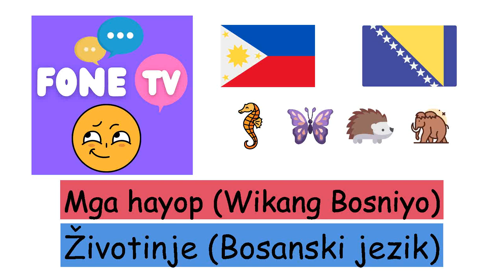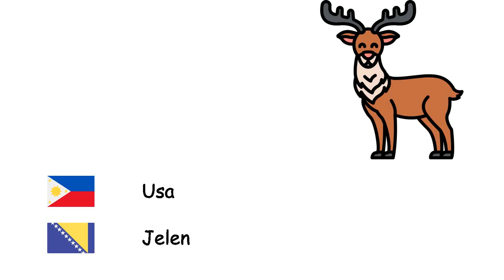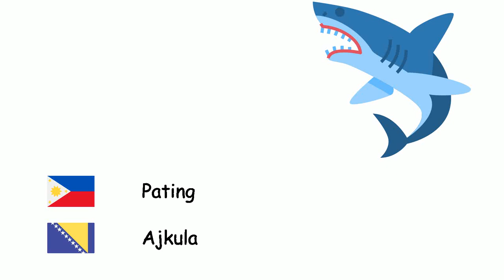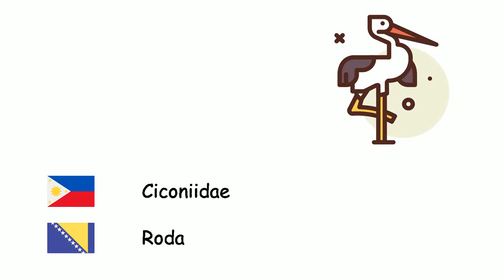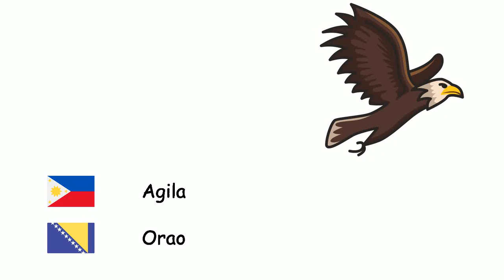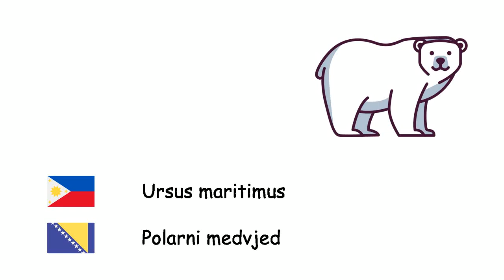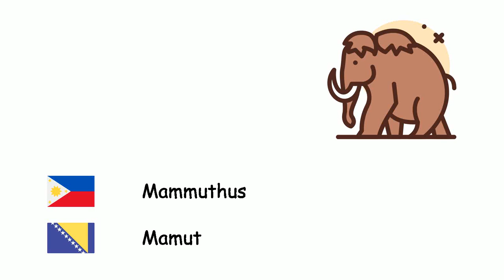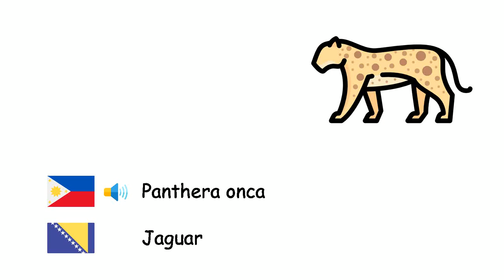Mga hayop (Wikang Bosniyo) (tl-bs)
Fone TV
tl-bs-1
Životinje (Bosanski jezik)
Pugita - hobotnica
Bubuyog - pčela
Leon - Lav
Kabayo - Konj
Oso - Medvjed
Isda - Riba
Kuwago - Sova
Toro - Bik
Kamelyo - kamila
Baboy - Svinja
Asno - Magarac
Bubuwit - Miš
Gadya - Slon
Selyo ng monghe - Tuljan redovnik
Rinosero - Nosorog
Usa - Jelen
Baka - Krava
Kanggaro - Kengur
Tigre - Tigar
Pagong - Kornjača
Langgam - Mravi
Kambing - Koza
Pusa - Mačka
Paruparo - Leptir
Tupa - Ovce
Pating - Ajkula
Aso - Pas
Palaka - Žaba
Lobo - Vuk
Ibon - Ptice
Unggoy - Majmun
Bibi - patka
Gagamba - Pauk
Ailuropoda melanoleuca - Panda
Pikoy - Papagaj
Penguino - Pingvin
Kuneho - Zec
Manok - Kokoška
Soro - Lisica
Buwaya - Krokodil
Ahas - Zmija
Lumba-lumba - Delfin
Sebra - Zebra
Dyirap - Žirafa
Paniki - Šišmiš
Skunk - tvor
Parkupino - Jež
Acinonyx jubatus - Gepard
Hyaenidae - Hijena
Ciconiidae - Roda
Dinosauro - Dinosauri
Uod - Crv
Brachyura - kraba
Alakdan - Škorpion
Balyena - Kit
Chimpanzee - Šimpanza
Orangutan - Orangutani
Gorilya - Gorile
Butiki - Gušter
Hunyango - Kameleon
Kabayo-kabayohan - Morski konjic
Salmon - Losos
Langaw - Kućna muha
Lamok - Komarac
Kuhol - Puž
Alupihan - Stonoga
Kanaryo - Kanarinac
Agila - Orao
Pipit - Vrabac
Uwak - Vrana
Ostrik - Noj
Paboreal - Paun
Hipopotamus - Nilski konj
Platypus - Čudnovati kljunar
Pagala - Pelikan
Iskwirel - Vjeverica
Ursus maritimus - Polarni medvjed
Picidae - Djetlić
Asteroidea - Morska zvijezda
Dikya - Meduze
Tahong - Dagnja
Meerkat - Merkat
Phascolarctos cinereus - Koala
Folivora - Ljenjivci
Ulang - Jastog
Piranha - Piranha
Higad - gusjenica
Leopardo - Leopard
Mammuthus - Mamut
Panter - Panter
Linta - Pijavica
Lutrinae - Vidra
Marten - kuna
Tagak - Galeb
Plamengko - Flamingo
Tipaklong - Skakavac
Kastor - Dabar
Antilope - Antilopa
Tsakal - Šakal
Gamugamo - Moljac
lintang-kati - puž golać
Buwitre - strvinar
Bayawak - Iguana
Salungo - Morski ježevi
Panthera onca - Jaguar
Panggolin - Pangolin
Xiphias gladius - Sabljarka
Sisne - Labud
Pabo - Ćurka